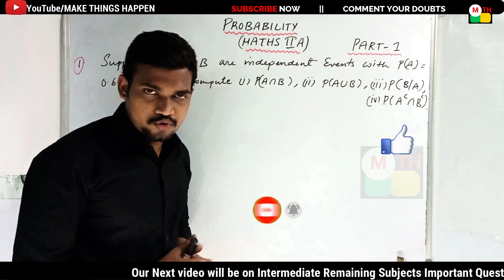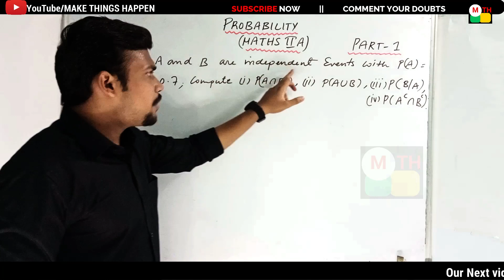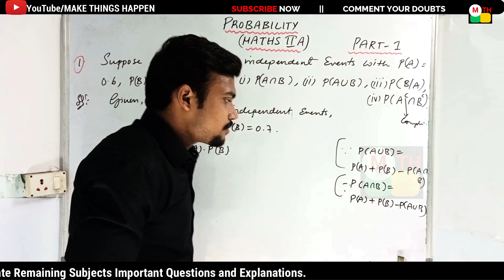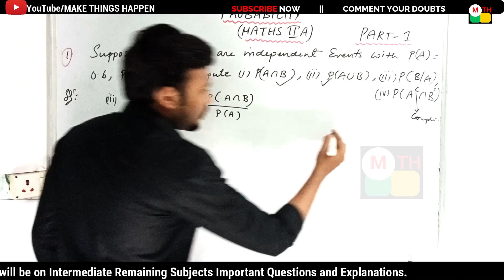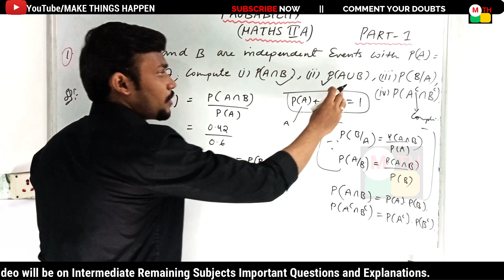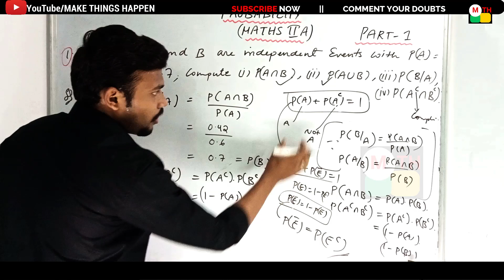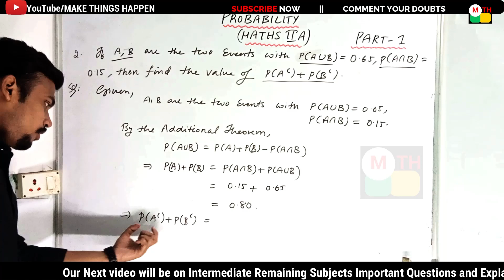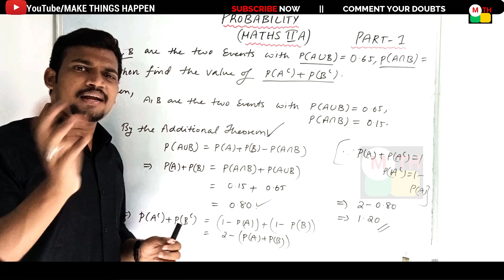makethingshappen INTERMEDIATE MATHS IIA PROBABILITY 4 MARKS for PUBLIC 2021 || PART-1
K. HARESH,
MATHS TRAINER,